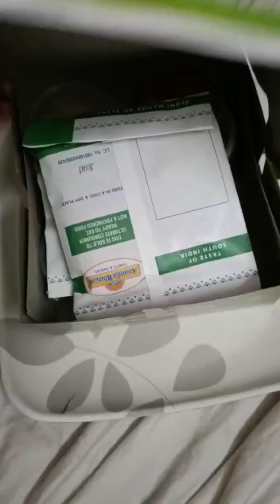😘😘😘😘😘Vera level meals 😘😘😘😘😘 ❤️❤️❤️❤️❤️❤️❤️